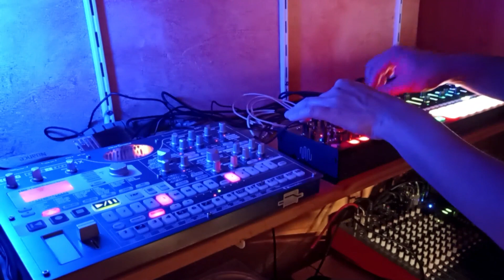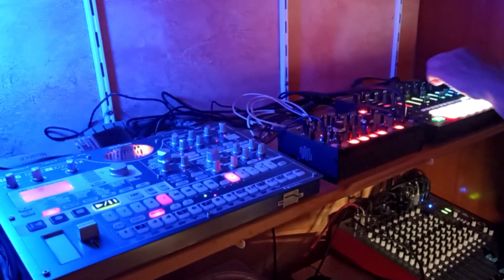Techno live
Just live with mc707 for drums and bass, swarm for bleep and pulse for Horn.